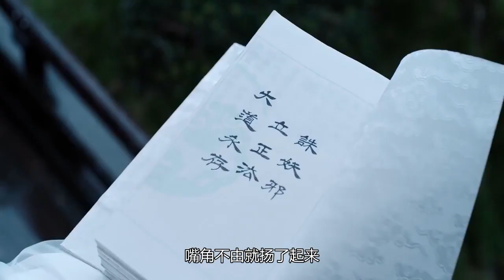忘羡 《冬日沦陷》 第56集